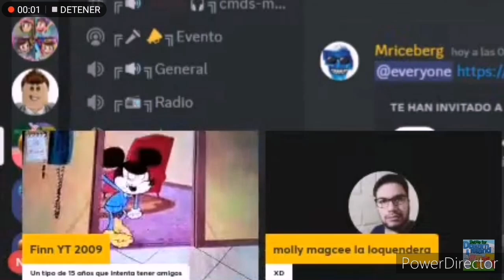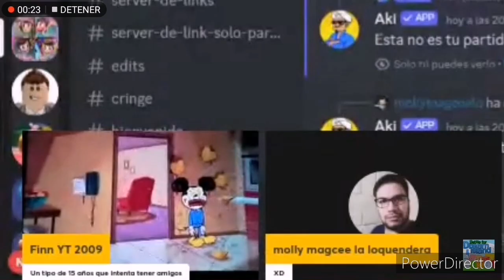YTPH: Flummet imitando a Goofy y Timmy se cae de las escaleras